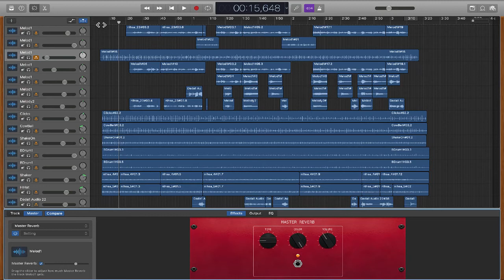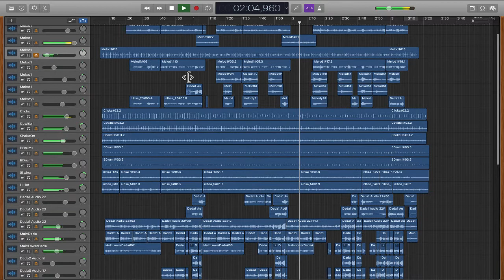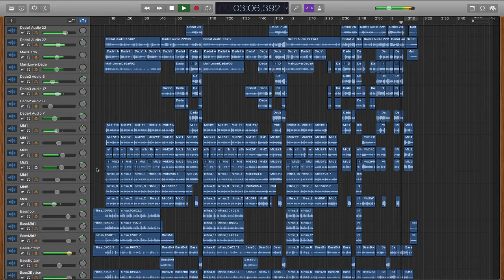Andrew Gold's Never Let Her Slip Away - in acappella. Work in progress..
Am having lots of fun arranging this lovely song in acappella.
The harmonies in the original are so nice, and as usual I can't resist adding more notes :) This time with a bit of guitar in there too.  Tis a work in progress, and gives an ideas of where I am heading.